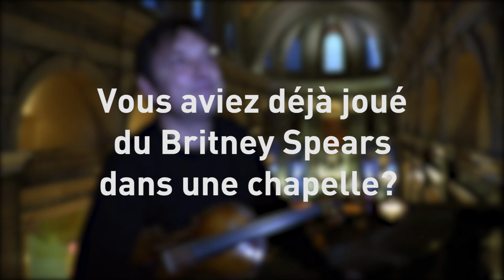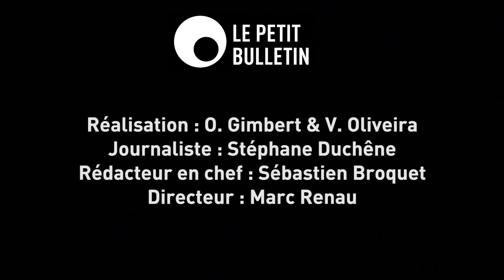PB Live : Interview de Yael Naim, David Donatien et Christophe Collette à la Chapelle de la Trinité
Interview de Yael Naim, David Donatien et Christophe Collette à propos du concert Petit Bulletin Live de Yael Naim et du Quatuor Debussy à la chappelle de la Trinité (Lyon).
Retrouvez tous les prochains concerts du PB Live (infos, dates, billetterie)